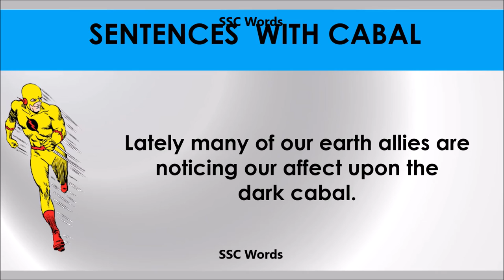Cabal # Improve English # Meaning and 5 sentences # GRE CAT GMAT word # SSC Words